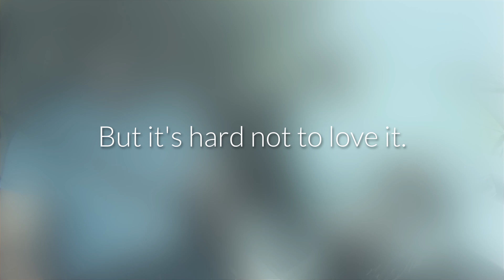Happy Father's Day, 2014 - The Best Moments of Fatherhood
Happy Father's Day! Love, Your Friends at VoiceNation!

The best moments of being a dad are captured on film!